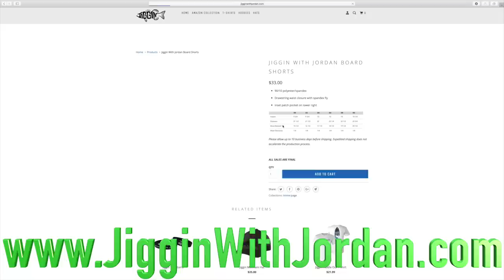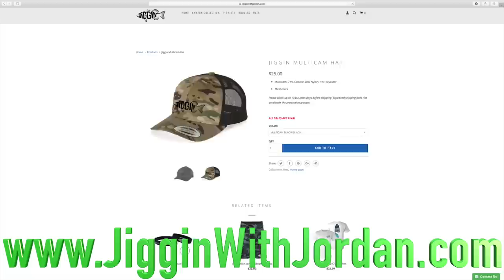This is My SECRET $100,000 Truck Ive Been HIDING!! (offRoading)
In this video I finally reveal a $100,000 truck that I have been working on for the past 4 months behind the scenes!

CBI Offroad Fabrication (bumpers, racks, skid plates, rock sliders)

Ptap (the builder of all my vehicles)